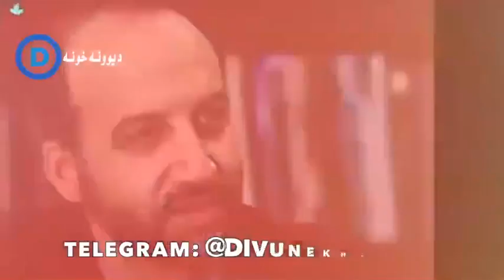Sooti Sahar Ghoreishi !!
سوتی سحر قریشی